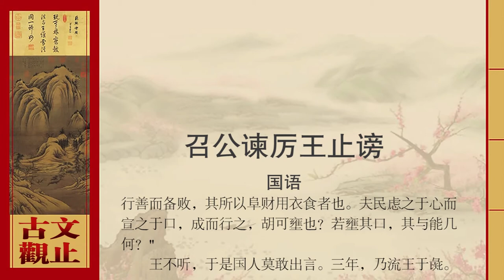国语·召公谏厉王止谤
周厉王暴虐，百姓纷纷指责他。召穆公对厉王说："老百姓忍受不了暴政了！"厉王听了勃然大怒，找到卫国的巫师，让卫国的巫师去监视批评国王的人，按照卫国的巫师的报告，就杀掉批评国王的人。国人不敢说话，路上相见，以目示意，不敢交谈。
　　周厉王颇为得意，对召穆公说："我能消除指责的言论，他们再也不敢吭声了!"
　　召公回答说："你这样做是堵住人们的嘴。阻塞老百姓的嘴，好比阻塞河水。河流如果堵塞后再决堤，伤人一定很多，人民也是这样。因此治水的人疏通河道使它畅通，治民者只能开导他们而让人畅所欲言。所以君王处理政事，让三公九卿以至各级官吏进献讽喻诗，乐师进献民间乐曲，史官进献有借鉴意义的史籍，少师诵读箴言，盲人吟咏诗篇，有眸子而看不见的盲人诵读讽谏之言，掌管营建事务的百工纷纷进谏，平民则将自己的意见转达给君王，近侍之臣尽规劝之责，君王的同宗都能补其过失，察其是非，乐师和史官以歌曲、史籍加以谆谆教导，元老们再进一步修饰整理，然后由君王斟酌取舍，付之实施，这样，国家的政事得以实行而不违背道理。老百姓有口，就像大地有高山河流一样，社会的物资财富全靠它出产；又像高原和低地都有平坦肥沃的良田一样，人类的衣食物品全靠它产生。人们用嘴巴发表议论，政事的成败得失就能表露出来。人们以为好的就尽力实行，以为失误的就设法预防，这是增加衣食财富的途径啊。人们心中所想的通过嘴巴表达，他们考虑成熟以后，就自然流露出来，怎么可以堵呢？如果硬是堵住老百姓的嘴，那赞许的人还能有几个呢？"
　　周厉王不听，在这种情况下老百姓再也不敢公开发表言论指斥他。过了三年，人们终于把这个暴君放逐到彘地去了。